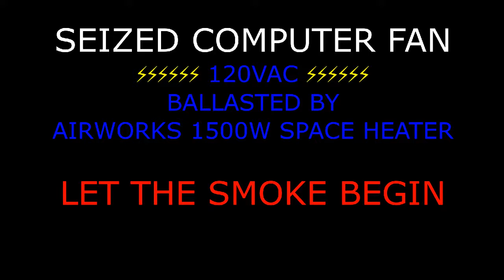Seized Computer Fan Motor Destruction 120V EOL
Fan motor malfunctioned.  EOL on 120V ballasted by Airworks 1500W electric oil radiator style space heater.